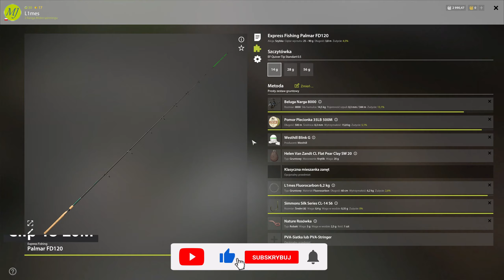Vimba Bream - Certa Burbot - Miętus | Volkhov - Rzeka Wołchow - #34 | Russian Fishing 4 RF4 FAIL